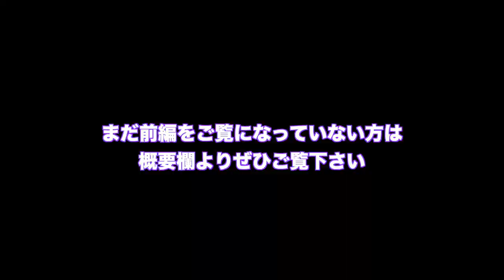【後編】ヴィアティン三重BS・田畑輝樹選手インタビュー動画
ヴィアティン三重BS・田畑輝樹選手インタビュー動画前編はこちら

ヴィアティン三重BSのHP（田畑輝樹選手のプロフィール等）はこちら

LINE＠でも情報発信しております。

下記までご連絡下さい。

出演者の誹謗中傷・その他動画投稿に支障をきたす可能性があると、こちらが判断した場合コメントを削除させていただきます。
他の配信者様の名前を出すのは、他の配信者様及び関係各位の皆様にご迷惑をおかけする可能性がございますのでお控え下さい。